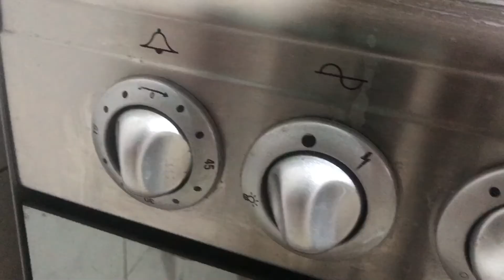PEPAS INTEGRALES con avena | SIN azúcar- SIN manteca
INGREDIENTES:
1 huevo
1cda de edulcorante liquido- apto para cocinar
1cdita esencia de vainilla
1/4tz leche
1/4tz aceite
1/2tz harina integral
1/2tz avena
Mermelada, Membrillo, dulce de leche